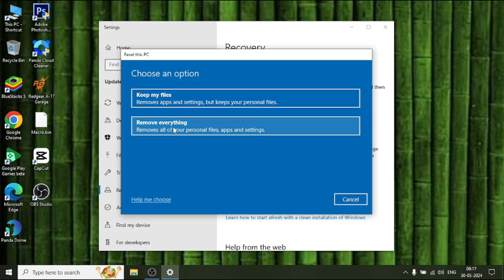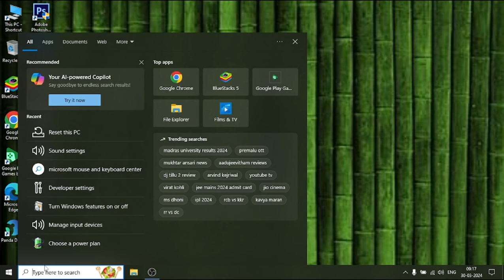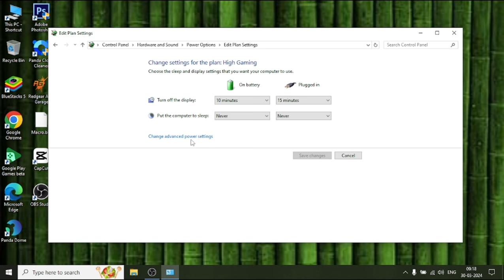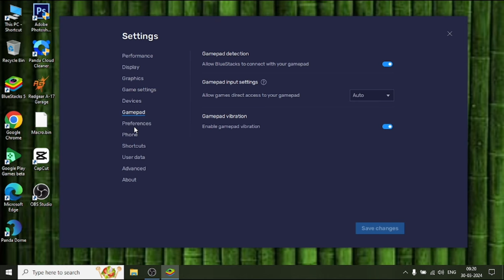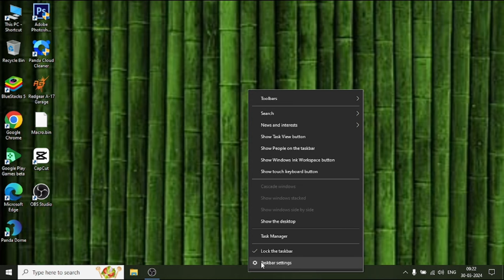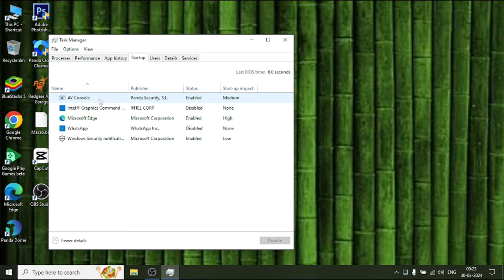Ultimate Lag Fix For All Emulator | Free Fire Pc Lag Fix emulator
bluestacks 5 free fire lag fix 8gb ram
how to fix lag in free fire max bluestacks 5
free fire lag fix 4gb ram pc bluestacks 5
free fire lag fix in bluestacks 5
bluestacks free fire lag problem
bluestacks ff lag fix
bluestacks 5 pie 64 bit free fire lag fix
bluestacks 5 free fire max lag fix
bluestacks 5 free fire lag fix 4gb ram laptop
bluestacks 5 free fire fps drop fix
bluestacks 5 free fire lag fix low end pc
free fire bluestacks 4 lag fix low end pc
ff bluestacks 5 settings lag fix
ff lag fix in bluestacks 5
free fire lag fix in bluestacks 4
how to fix bluestacks free fire lag
how to fix free fire lag in bluestacks x
bluestacks 5 free fire leg problem
bluestacks 5 free fire lag fix windows 11
bluestacks 5 free fire new update lag fix
free fire lag fix pc bluestacks
free fire lag fix 8gb ram pc bluestacks 5
free fire lag fix 2gb ram pc bluestacks 5
ff lag in bluestacks 5
msi app player free fire lag fix
msi 5 lag fix free fire
msi emulator free fire lag fix
msi app player 5 free fire lag fix 4gb ram
msi app player free fire lag fix low end pc
fix lag msi app player
how to fix ff lag in msi app player
how to fix msi free fire lag
how to fix lag in msi app player free fire

► My Specs & Gear:
-Processor: i5 8th Gen
-GPU: UHD 640
-RAM: 8GB
-Mouse: Red gear A17
-keyboard: Laptop Normal